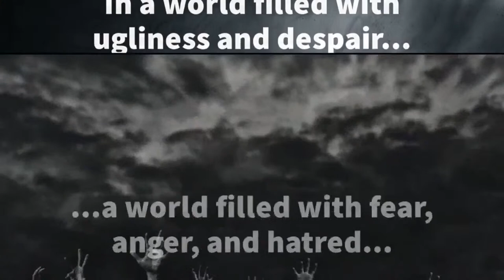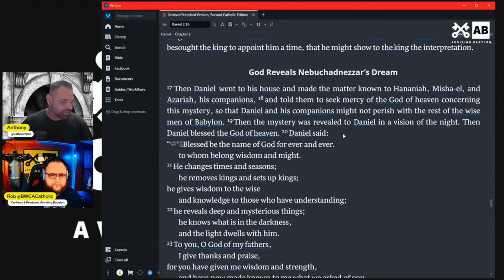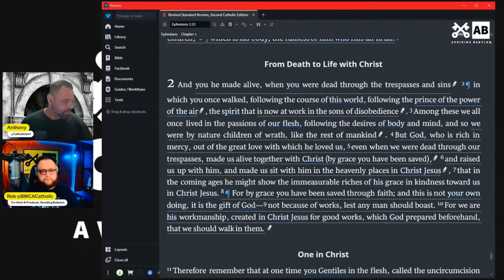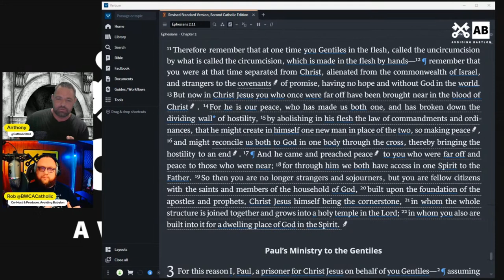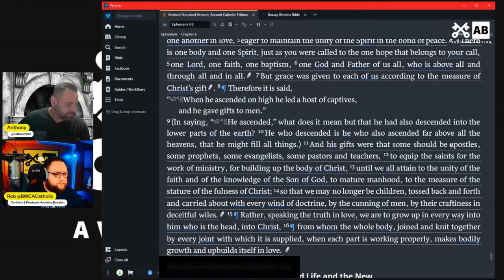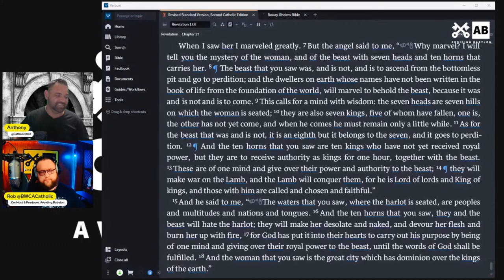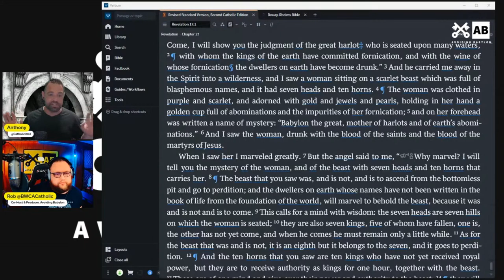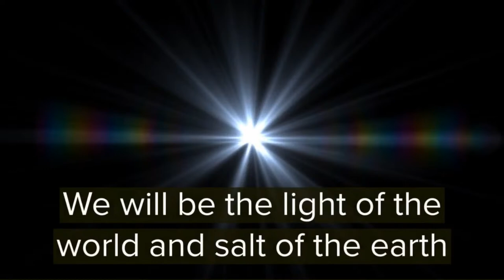The Mystery of God's Plan from the Foundation of the World, Part 2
Anthony and Rob get into the heart of the Danielic mystery in Ephesians.

Avoiding Babylon was started during the height of the COVID-19 pandemic. During these difficult and dark days, when most of us were isolated from family, friends, our parishes, and even the Sacraments themselves, this channel was started as a statement of standing against the tyrannical mandates that many of us were living under. Since those early days, this channel has morphed into an amazing community of friends…no…more than friends…Christian brothers and sisters…who have grown in joy and charity.

Avoiding Babylon does not criticize the hierarchy or institutional Church, especially Pope Francis. We recognize there is an unprecedented crisis in the Church, but we feel that there are other shows that address these issues that are more qualified than us. Instead, we try to remind ourselves and those who enjoy the channel that being Catholic is a joyful and exciting experience. We seek true Catholic fraternity and eutrapelia with other Catholics who, like us, are doing their best to live out their vocation with the help of God’s Grace. Above all, we try to bring humor and joy to the craziness of this fallen world, for as Hillaire Belloc has famously said:

“Wherever the Catholic sun doth shine,
There’s always laughter and good red wine.
At least I’ve always found it so.
Benedicamus Domino!”